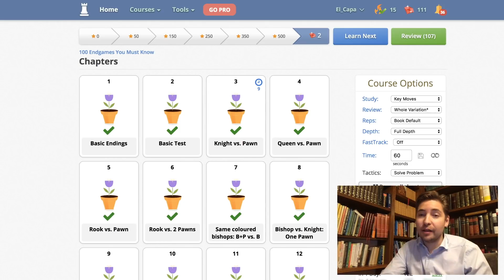Entrenamiento de finales de ajedrez con el Capa en Chessable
Los finales, esa parte tan importante del ajedrez que solemos descuidar... Si queremos llegar a ser buenos jugadores no queda más remedio que estudiar finales y, los más básicos, tenemos que saberlos como el Padre Nuestro. ¿Preparado para un nuevo entrenamiento de finales?